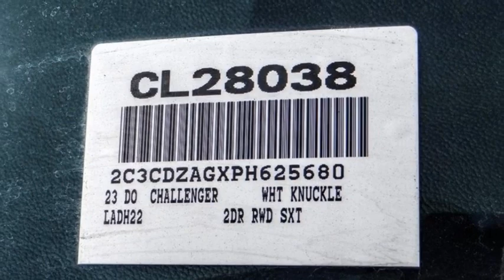2023 Dodge Challenger VAN NUYS LOS ANGELES SAN FERNANDO VALENCIA CANOGA PARK CL28038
2023 Dodge Challenger SXT RWD

RUSSELL WESTBROOK CHRYSLER DODGE JEEP RAM PROUDLY SERVICING VAN NUYS, LOS ANGELES, SAN FERNANDO, VALENCIA, CANOGA PARK, & SURROUNDING SOUTHERN CALIFORNIA LOCATIONS. THIS WHITE 2023 Dodge CHALLENGER IS EQUIPPED WITH A 3.6L V6 24V VVT, AUTOMATIC TRANSMISSION, AND RECEIVES AN ESTIMATED 19 City/30 Hwy MPG. CONTACT RUSSELL WESTBROOK CHRYSLER DODGE JEEP RAM OF VAN NUYS TO SCHEDULE A TEST DRIVE AND TAKE THIS 2023 Dodge CHALLENGER HOME TODAY, OR VISIT OUR SHOWROOM CONVENIENTLY LOCATED AT 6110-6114 VAN NUYS BLVD VAN NUYS, CA 91401. STOCK #: CL28038 | 2023 Dodge Challenger SXT RWD AIR CONDITIONING TRACTION CONTROL ALLOY WHEELS 2023 Dodge CHALLENGER SXT RWD 19/30 City/Highway MPG Van Nuys Chrysler Dodge Jeep Ram is driven and focused to ensure the highest customer satisfaction. A team above all, but above all a team. Price includes: $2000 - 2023 DODGE Retail Bonus Cash 23CPA1. Exp. 09/05/2023 STOCK #: CL28038 | VIN: 2C3CDZAGXPH625680 | 2023 Dodge Challenger SXT RWD AIR CONDITIONING TRACTION CONTROL ALLOY WHEELS Van Nuys Chrysler Dodge Jeep Ram